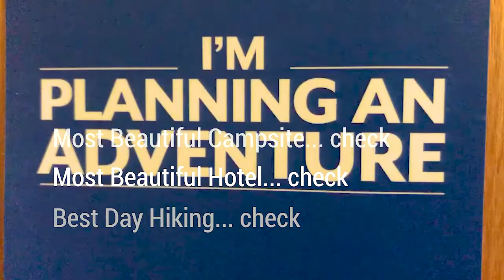HIKE MOUNT COOK | Best Day Hiking in New Zealand | Mueller Hut, Sealy Tarns, Hooker Valley & more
Mount Cook is the best day hiking area in ALL of NEW ZEALAND! Check out why. There are 3 full days of unique and epic adventures, with the best landscapes in the entire country. You'll get the stunning Mount Cook / Aoraki view, on top of multiple glaciers and some enormous glacial lakes. Lake Pukaki also has the most beautiful campsite we've ever seen, and it is free!

Video Timestamps
0:16 - Epic Free Campsite at Lake Pukaki
0:41 - Day 1 - Hooker Valley Trail
1:10 - Day 2 Part 1 - Red Tarns Hike
1:43 - Day 2 Park 2 - Tasman Lookout
2:09 - Hermitage Hotel - Most Beautiful Hotel in New Zealand
2:24 - Day 3 - Sealy Tarns and Mueller Hut Hike
3:46 - Back at Lake Pukaki

Mount Cook has some of the very best day hikes in New Zealand! The Hooker Valley, Red Tarns, Tasman Lookout, Sealy Tarns, and Mueller Hut all combine to make for an EPIC few days hiking this National Park!

On top of all this great hiking, there are some epic free campsites along Lake Pukaki, the entrance to Mount Cook. You can camp for free at this lakeside masterpiece, and go swimming or watch an incredible sunset. Enjoy!

If you are interested in a Mount Cook hiking trip of your own, let us know! We would LOVE to hear from you in the comments or on our blog!
On our 3 month journey through New Zealand we are sharing free things to do in places all over the North Island and South Island. We are exploring on a budget, so we happen to be finding free activities by necessity, but we've found that New Zealand is full of AMAZING things to do that won't cost a dollar to do!

We are living the van life in a self-contained campervan in New Zealand. With a self-contained campervan, we can camp for free at Freedom Camping sites located in convenient places all across New Zealand! We get to camp at beautiful places, and don't have to pay! Sounds like a perfect situation to us... Freedom Camping is the best way to see New Zealand, especially when you are on a budget.

We are Julie and Zach Ruhl. At the end of 2018 we sold almost everything we owned and moved out of our Chicago apartment and into a 2001 Volkswagen Eurovan. We took a leap of faith, and had the best year of our entire lives. We built a life on the road, and lived each day to the fullest in our wonderful tiny home (named Winnie :)).

We are continuing our travels into 2020 and beyond across the world!